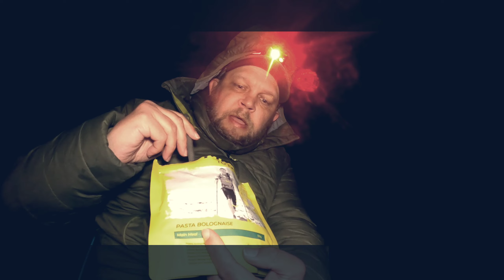Brecon Beacons Wild Camp | Hilleberg Soulo | llyn cwm llwch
So in this one, I meet up with Geraint and his nephew Lucas. We hike up to corn du and summit pen y Fan. We drop down to llyn cwm llwch Lake and have a awesome wild camp at that location. Beautiful views and cracking weather.

I also have a Facebook group with Twin peaks wildcamping

They have loads of music and is probably the best out there.
We will both get a free month ohh yeeaahhh!

You can now buy me a Beer. Cheers guys 👍

Naturehike down booties
Naturehike down trousers
Ice flame Quilt

Need any advice on backpacking hiking and wildcamping Gear? Then ask me a question and I will be happy to try and answer!

Here's great gear I've used and tested.I've made a list on Amazon
GEAR LIST
The Big 4.
Hilleberg soulo
Therm-a-Rest x therm mat
Granite gear crown 2 back pack
ICE FLAME Down Quilt

Random Gear I use for different seasons and occasions. List needs to be updated

Valley and peak insulted pouch
OEX vulcan gas stove-winter use
Anker power bank
 Foster grants sunglasses
2x Mini bic lighters
Sponge flannel
Nitecore headtorch
Duece of spades trowel
Car windscreen protector
Decathlon down jacket
Z seat
Optimus heat pouch
Trekology Pillow with strap
Berghaus Rain cover
Helinox Chair zero
Uco Lantern
Jetboil Mino mo
Alpkit Cloud base mat
Granite gear crown 2 backpack
Down booties
Montane gloves
Bug head net
Hand warmers
Lifeventure long spoon
100g gas canister
Klymit insulated winter mat
Berghaus waterproof trousers
Down barvaclava
Gaters
Solomon Gaters
Kathmandu Down Sleeping bag
Cosco down quilt
Osprey Levity 45
Granite gear virgo
Thermarest z lite sit mat
NatureHike table
Berghaus fleece
Rab beanie
Decathlon Insulation jacket
Lifeventure Thermal mug
Decathlon wind jacket
Decathlon Thermal stretch leggings
Decathlon thermal under top
Decathlon liner gloves
Decathlon fleece top
Berghaus hyper jacket
Rohan waterproof gloves
Solomon mid boot
Solomon low cut boot
Alpkit Hunka xl bivvy bag
Smart water bottle
NatureHike down trousers
Sea to summit dry sack
Frogg toggs trousers
Berghaus Peak 3.1tent
Carpet underlay insulation
NatureHike pegs 9g each
Bandana
Down mitts gloves
Naturehike cloud peak 2
Helm 2 Tent
REI quarter dome tent
Back packers mug

camp-n-wildwiththedragon